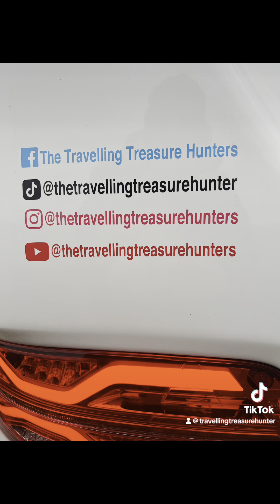Woodland Walk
Duff House Woodland Walk